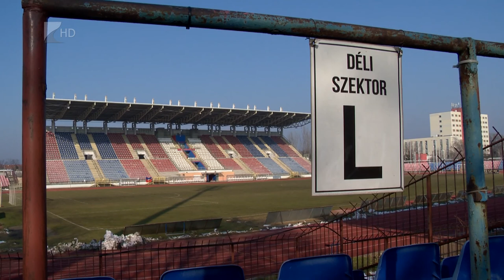Hetedikként zárt a Szpari - Kölcsey Tv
A hetedik helyen zárta a bajnokságot az NB II-ben a Nyíregyháza Spartacus. A Szpari tizenhat győzelem mellett kilenc döntetlent játszott és tizenháromszor szenvedett vereséget. A nyíregyháziak a következő szezonban albérletben szerepelnek, mivel hamarosan kezdődik a Városi Stadion bontása, majd az új stadion építése.